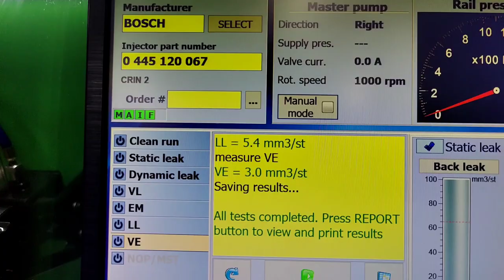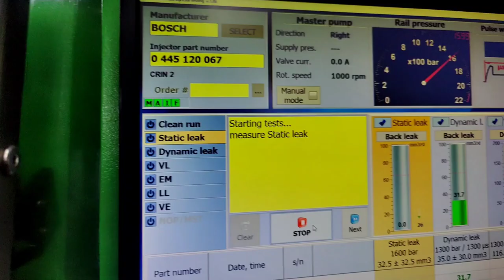HOW TO CHECK COMMON RAIL ! COMMON RAIL TESTING KESE KARE ! BS6 common RAIL TESTING ! COMMON RAIL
Mini multimeter